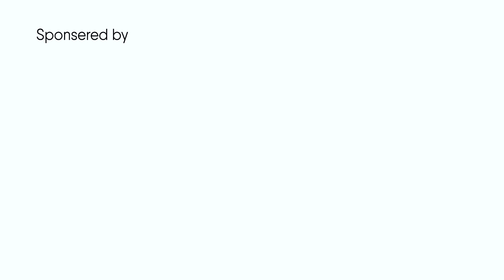كبسة على شركة لورنس المنسي - مع ضياء عليان ( حلقة 2 ) الموسم 2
حسابات ضياء عليان بالسوشال ميديا

إنتاج شركة تلسكوب 👇

Telescope Media Production company produces unique content for celebrities, TV shows, commercials, educational videos, and social media services.